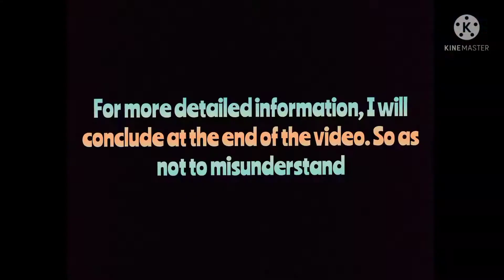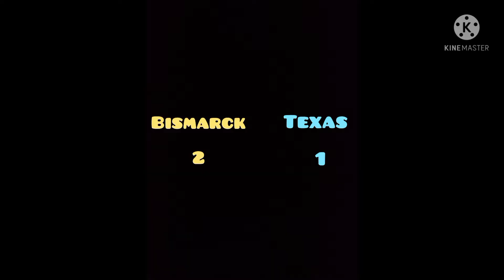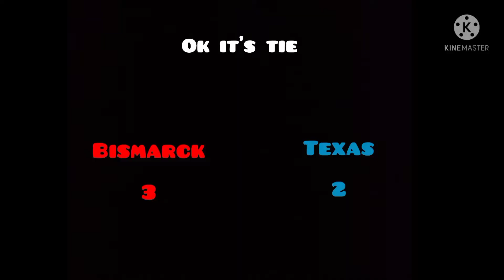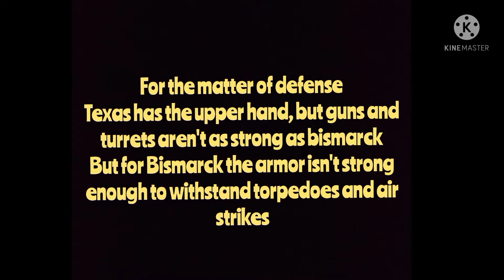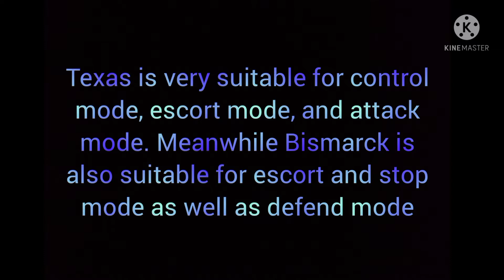Bismarck 🆚 Texas | Which one is better? (Warship Fury Challange)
Hi everyone, today i will do a challange fight Bismarck 🆚 Texas. Which one is better? Make sure to watching the vid till end :)